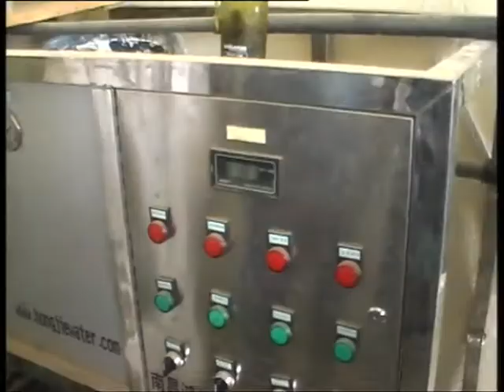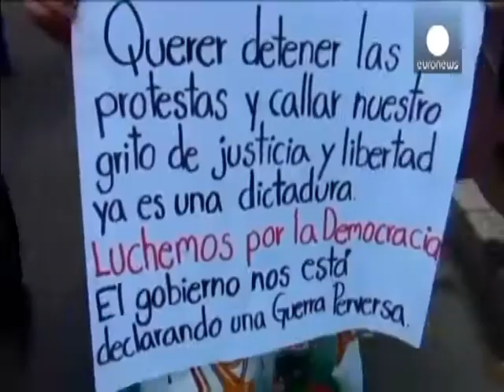NEWS ENG Sun 07 Des 2014 kh